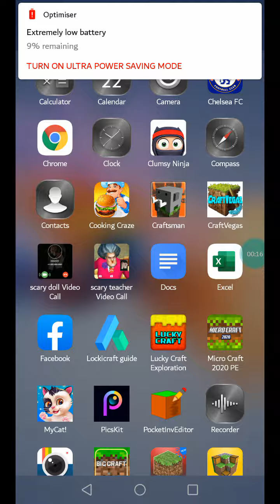How to make sonic portal